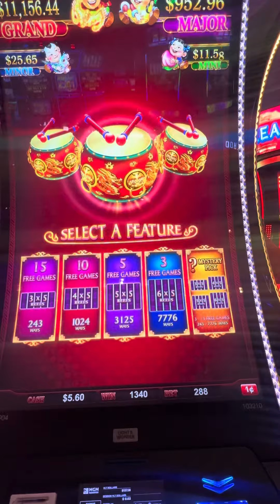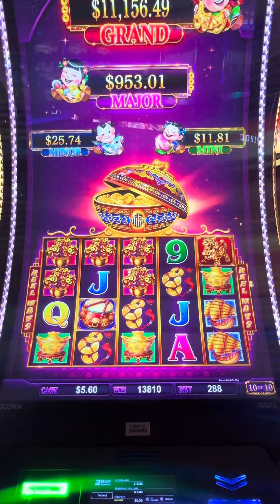We picked 10 free games on triple dancing drums.